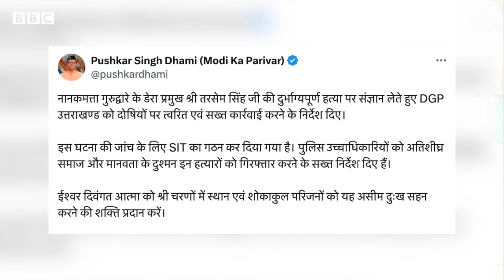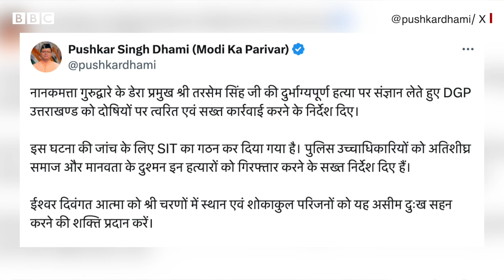Nanakmatta Gurudwara ਮੁਖੀ ਦਾ ਕਤਲ, ਉੱਤਰਾਖੰਡ ਦੇ ਸਿੱਖ ਭਾਈਚਾਰੇ ਨੇ ਕੀ ਕਿਹਾ | 𝐁𝐁𝐂 𝐏𝐔𝐍𝐉𝐀𝐁𝐈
ਉੱਤਰਾਖੰਡ ’ਚ ਨਾਨਕਮੱਤਾ ਗੁਰਦੁਆਰਾ ਕਾਰ ਸੇਵਾ ਮੁਖੀ ਬਾਬਾ ਤਰਸੇਮ ਸਿੰਘ ਦਾ ਕਤਲ ਹੋ ਗਿਆ ਹੈ।
ਪੁਲਿਸ ਮੁਤਾਬਕ ਦੋ ਮੋਟਰ ਸਾਇਕਲ ਸਵਾਰ ਅਣਪਛਾਤਿਆਂ ਨੇ ਗੋਲੀਆਂ ਚਲਾਈਆਂ ਸਨ।